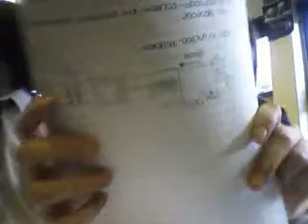jakey and sazface :)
erm, we get bored in physics :)